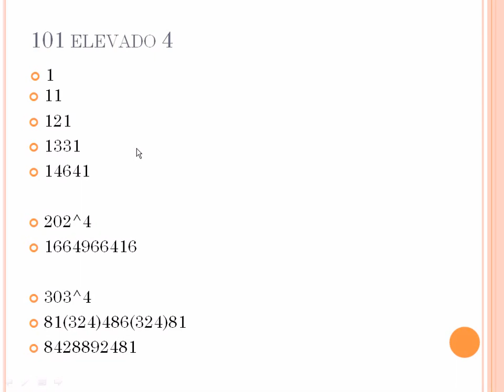202 elevado 4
Vou desenvolvendo método mentais de cálculo e vou passando para o pessoal. É muito legal
I will develop mental calculation and going through to the staff. Its very coolVoy a desarrollar el cálculo mental y pasando por al personal. Es realmente genial